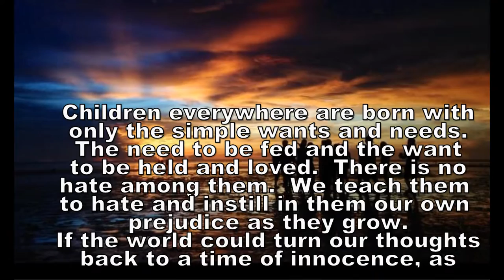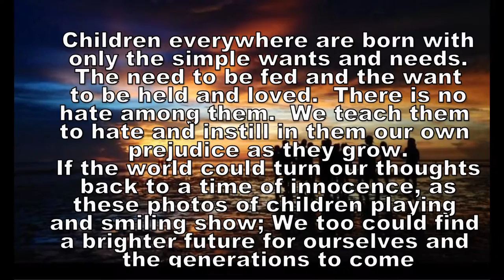Dick lee Shia presents Children of the Phillipines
DICK LEE SHIA  LIVES IN THE PHILLIPINES AND IS A PHOTOGRAPHER THAT USES AN I-PAD TO CAPTURE THE BEAUTY OF THE ISLAND AND THE ENERGETIC SILOUTTES AND SMILES OF THE CHILDREN.  HIS TALENTS AS A PHOTOGRAPHER IS SHOWN IN THESE WONDERFUL IMAGES. THIS FILM IS DEDICATED TO THE CHILDREN OF THE PHILIPPINES